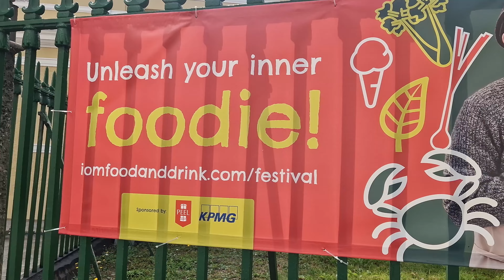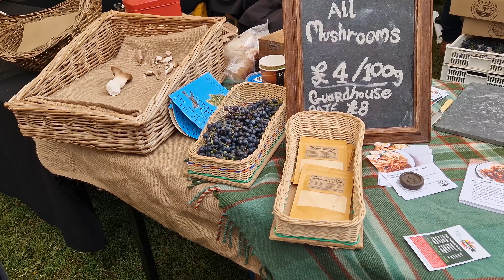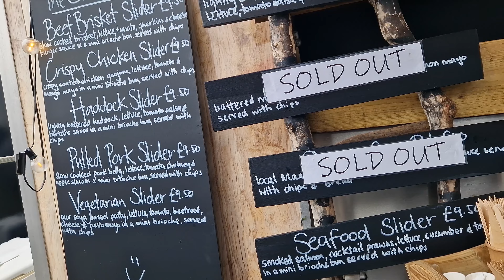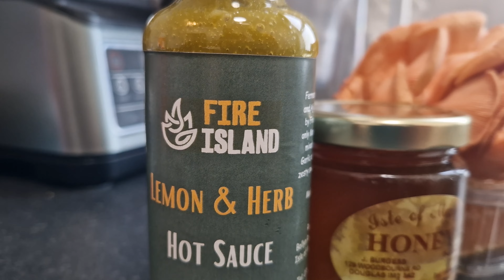Isle of Man Food & Motoring Festival: A Scrumptious Adventure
🌟 Experience the Magic of the Isle of Man! 🌟
Join me on an unforgettable journey as we dive into the heart of the Isle of Man's vibrant culture, tantalizing cuisine, and thrilling motorsport scene. 🏝️

Part 1: Food and Drink Festival 🍽️
Explore the Food and Drink Festival, where I discover an array of fresh, local ingredients, homemade delicacies, and unique culinary creations. From pepper-infused ice cream to the finest Manx meat, this island's flavors will leave your taste buds dancing!

Part 2: Festival of Motoring 🚗
Rev your engines and buckle up for the Festival of Motoring! Get an adrenaline rush as I explore a seafront car display filled with sleek, classic, and exotic vehicles. It's a paradise for car enthusiasts!

Part 3: Culinary Adventure 🍝
Back in the kitchen, I transform my Food and Drink Festival finds into a mouthwatering Manx-inspired meal. Watch as I craft Pink Flamingo oyster mushroom sauce pasta, infusing the flavors of the island into every bite. 🍄✨

Join me on this immersive journey, filled with delicious discoveries, high-octane excitement, and culinary creativity. The Isle of Man has something for everyone, and it's all here in this epic mini-documentary!